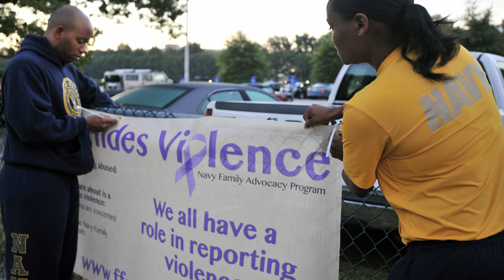Carl Vinson and George H.W. Bush Strike Groups Turn Over in 5th Fleet (HL22)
Headlines for Tuesday, October 22, 2014: Carl Vinson and George H.W. Bush Strike Groups Turn Over in 5th Fleet; October is Domestic Violence Awareness Month